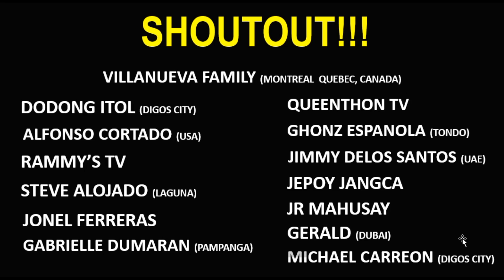DASMARINAS, BINANGGA ANG UNDEFEATED BOXER FROM GHANA. BAKBAKAN!